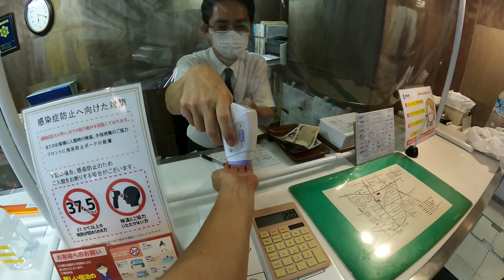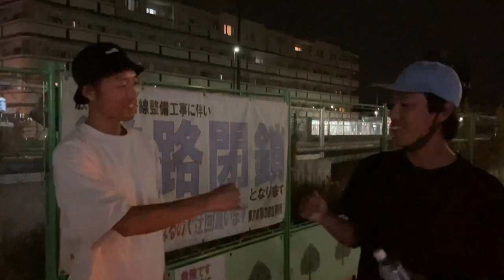1週間スケボーで旅をしてきました。IMPERIAL trip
IMPERIALの撮影tripに一緒に行ってきました！
今回は、名古屋・広島・島根・長野と色々な所へ
その撮影の裏側や普段の裏側などをご紹介。
撮影した映像は IMPERIALの公式INSTAGRAMなどで観れます！

【WEBサイト】
▶︎壁田竜一オフィシャルサイト